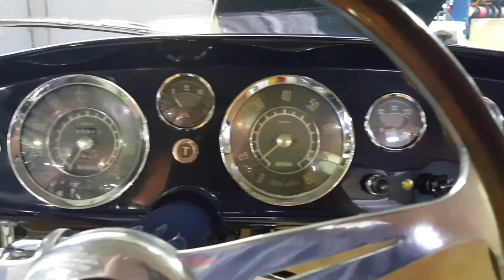1958 Ferrari gt in for tech inspection